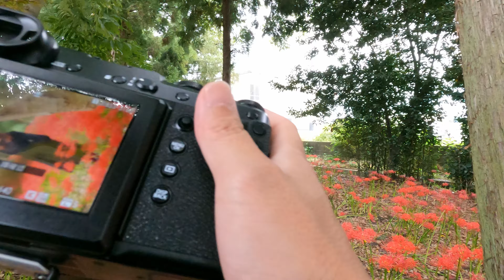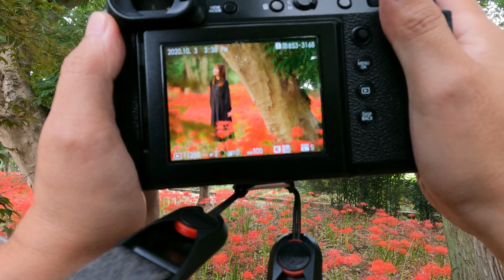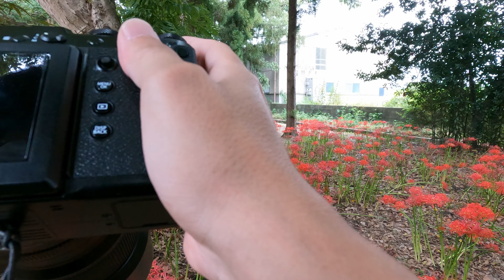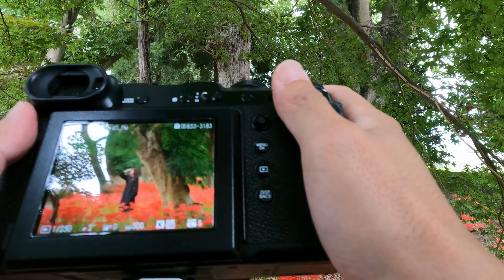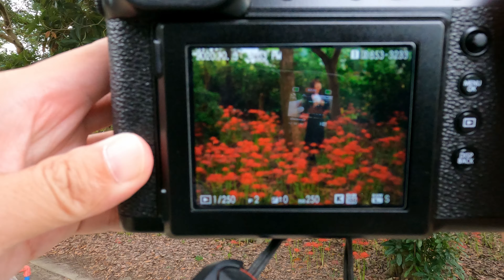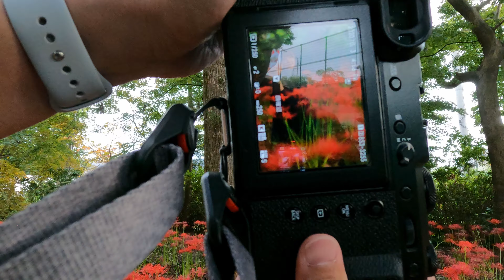FUJIFILM GFX50R GF45-100mmF4 にて彼岸花ポートレート #184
撮影機材
■FUJIFILM (フジフィルム) GFX50R

■Fujinon GF45-100mmF4 R LM WR
【ワークショップコミュニティPhotoShooters-Lab】
オンラインコミュニティーを運営しています。
24時間写真漬けになりましょう！
■サブチャンネルもよろしく
■フリーランスけんちろ

■実験チャンネル
★主な使用機材
■Nikon Z 6 (Nikon Z6) (ニコン Z6)

■Nikon Z50 (ニコン Z50)

■Nikon D5

大阪のフリーフォトグラファーけんちろです。
■けんちろ Official Portfolio site
Personal workやお仕事の写真を載せています。

■永田フォト
大阪のフリーフォトグラファー集団を運営しています。

SNS
日常の出来事から撮影テクニック、LIVE配信のアナウンスまで様々つぶやいてます。